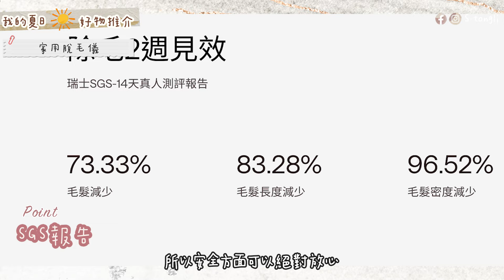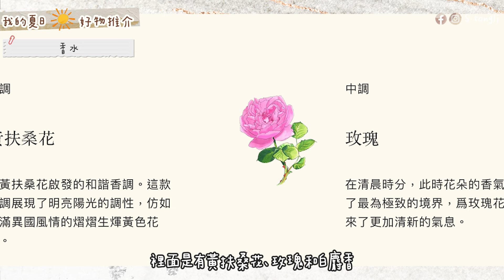好物分享🔥夏天多款必入手的單品🤩買了絕不後悔！性價比高美款Bratop、六折買到Dior太陽眼鏡😎皮膚白滑斬男脫毛神器 😳Jo malone香水推薦❤️（中字）ft.Ulike｜S.TONGLI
--FOLLOW ME❤️

Hello 今日想分享嘅影片就係今個夏天必須入手既產品🫶🏻
所有介紹嘅都已經用咗一段時間全部都超值得大家去用😍
當然都要直接share俾大家產品嘅資料😝
如果燒到你哋嘅都可以即刻去入手🔥

-LADYSIS Bra top
啲款真係超級靚同埋平😝

-ULIKE Air10 雙燈管藍寶石冰點無痛脫毛儀
細細部勁方便 出光率快！最緊要係無痛又有效，超高CP值👍
即刻減港幣$800 !!
只需$2499佢可以即刻帶返屋企😆（原價3299港幣）
同埋仲有買1送5優惠
（電動頸部按摩枕*1+蘆薈膠*1+刮刀*1+護目鏡*1+LED化妝鏡*1）
贈品總價值800蚊

2 年保修期
15日無理由退換貨
🚚香港本地發貨 2-3日
*配送範圍包括澳門、台灣

-Barebooby乳貼
一定要買嚟放喺屋企看門口🤭

-aerie bikini
入面都有好多唔同嘅款式，顏色超多選擇✨

-Dior 太陽眼鏡
大家可以去佢哋專門店直接試直接睇佢哋嘅款🔥

-Sabon死海鹽身體磨砂
用完超香又滑！

-Jo malone
Yellow Hibiscus Cologne

希望有幫助到你們～🙆🏻‍♀️
如果有任何問題～歡迎直接留言
好吧最後多謝你們的觀看😝
希望我更快有新影片

TECH